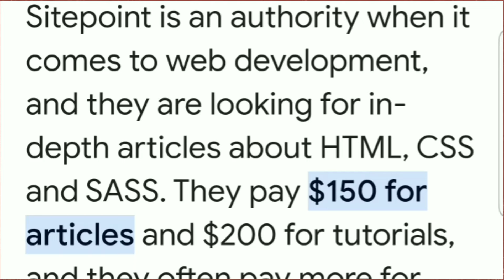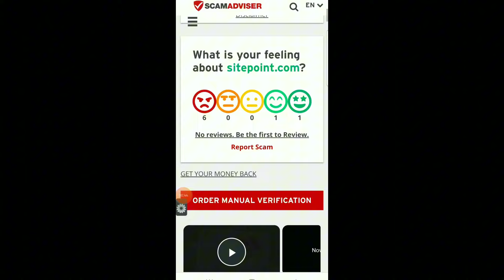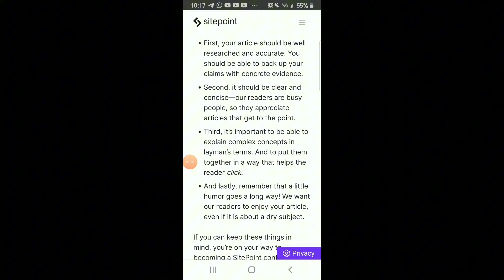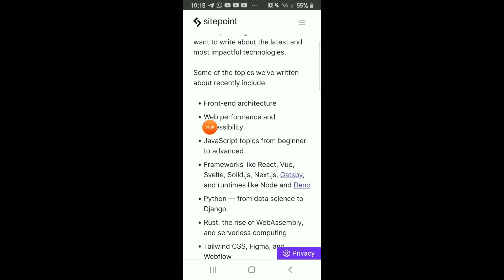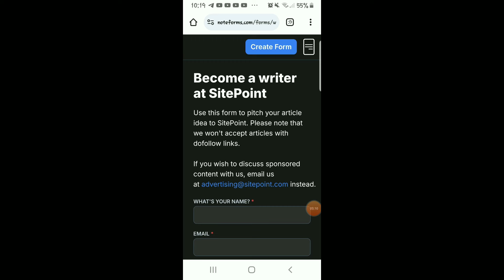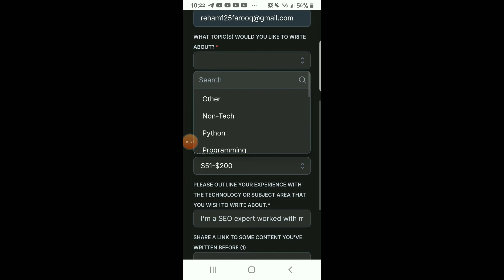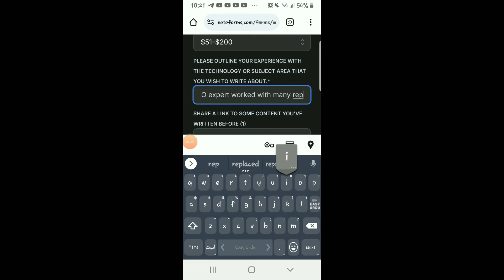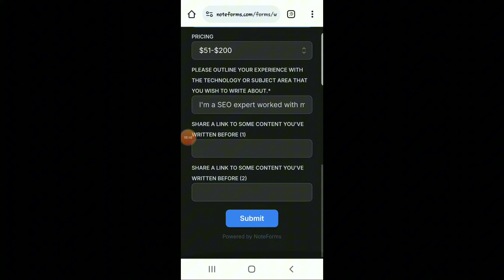Earn $150 per assignment | Content Writing Jobs Work From Home | Writing Job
Aslam u Alaikum
This video is about Earn $150 per assignment | Content Writing Jobs Work From Home | Writing Job
Queries Solved:-
Earn 15$ Daily With Online Assignment Work
Assignment Jobs Alert In Pak/Ind
Earn $700 Handwriting work
earn money by writing
Earn 50000 Daily Via Handwriting Jobs
Home Handwriting Jobs
Earn Online
Online Writing Job for everyone
mail check kaise kare
online work
what is content writing
google adsense
handwriting jobs
how to earn from zindagi app
freelance
online job
online jobs
mr how
part time jobs for students
writerbay
upwork writing jobs
online writing jobs from home
simple writing jobs from home
part time writing jobs from home
writing jobs from home australia
writer job at home
paragraph writing jobs online
paid online writing jobs no experience
freelancing with zero experience
freelancing
freelancing without experience
freelancing portfolio
freelancing groups
freelancing tips
how to start freelance business
freelancing tips for beginners
skills for freelancing
freelancing with zero skill
fiverr
upwork
freelancer
Earning App
Real Earning App 2024
Content writing
blog writing
Rewrite Content
Data Entry
seo jobs
Real Earning
Digital Marketing
essay writing
writing jobs